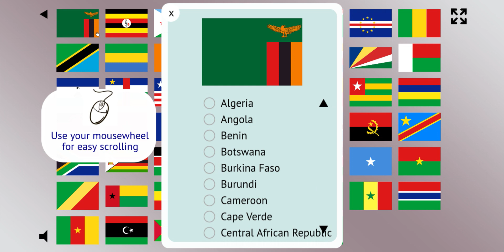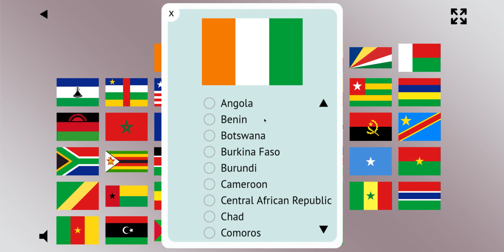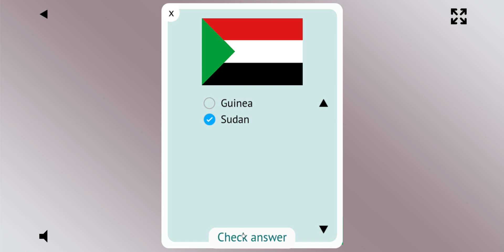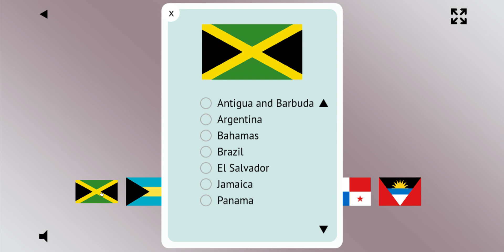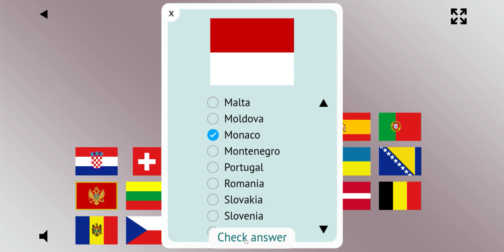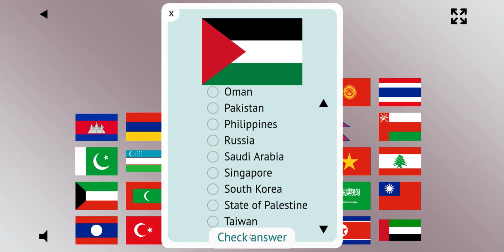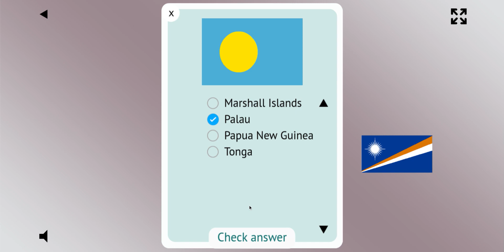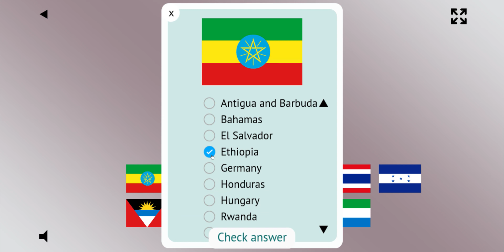Guessing the Country Flags, except it's Hard To Guess!